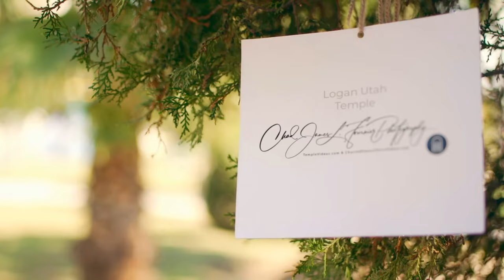Logan Utah Temple on a autumn day by a camcorder October 6, 2022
The Logan Utah Temple was completed in 1884 and is the fourth temple built by The Church of Jesus Christ of Latter-day Saints. Located in Logan, Utah, it was the second temple built in the Rocky Mountains, after St. George Temple. It remains the only temple in operation longer than the Logan Temple. The temple in Logan was announced on October 6, 1876, with its groundbreaking taking place on May 18, 1877. The groundbreaking was shortly after the dedication of St. George Temple on April 6, 1877. More than 25,000 people worked at the Logan Mormon Temple. Timber for the building was hauled from the Logan Canyon Temple Fork area. Lime and quartzite were quarried out of nearby Green Canyon. Most materials were extracted during winter when farm duties were low because transporting material was more accessible on a sled than on a wagon. A combination of hired hands and volunteers was used, with wards providing quotas of volunteers. As completion of the Logan Utah Temple neared, women in the area were asked to make carpets for the Logan Temple as funds did not allow them to purchase store-made carpets for the entire building. The women spent two months working to hand-make 2,144 square yards of carpet. The Logan Temple was built on a 9-acre plot selected by church president Brigham Young and had four ordinance rooms and 11 sealing rooms, with a total floor area of 119,619 square feet. The church's head architect, Truman O. Angell, designed two towers based on the same pattern as the Salt Lake Temple, with a large assembly hall and similar rooms. On May 17, 1884, the Logan Temple was dedicated by church president John Taylor. The design incorporates more Gothic detailing than other temples, which are more Renaissance or Byzantine-inspired. In 1917, a fire started in a closet under the grand staircase in the central north part of the main building. It destroyed this oval staircase that connected the first through the third floors. It caused about $40,000 in damage and took about three months to repair. 1949 the temple was remodeled and received updated lighting, heating, air conditioning, elevators, and other modern conveniences. 1977 more remodeling was undertaken, and the interior was completely gutted and redone. After remodeling, the temple was rededicated on March 13, 1979, by church president Spencer W. Kimball. The Logan Temple was placed on the National Register of Historic Places on November 20, 1975. My Official Website is TempleScoop.com